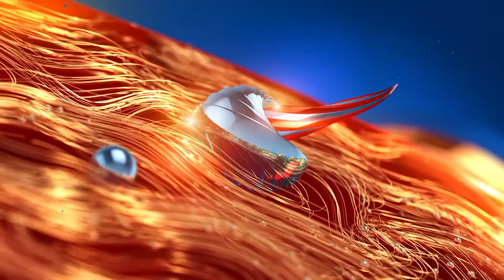കൊലപാതകത്തെ കുറിച്ച് വൈകാരികമായി വിജിൻ എംഎൽഎ | Thalassery | Haridas Murder | M Vijin MLA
കൊലപാതകത്തെ കുറിച്ച് വൈകാരികമായി വിജിൻ എംഎൽഎ